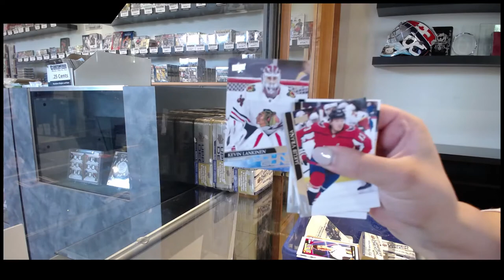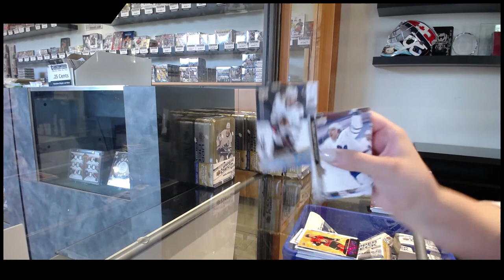20-21 Upper Deck Series 2 Hockey 4 Tin Break Vegas #2 - C&C GB 15,343